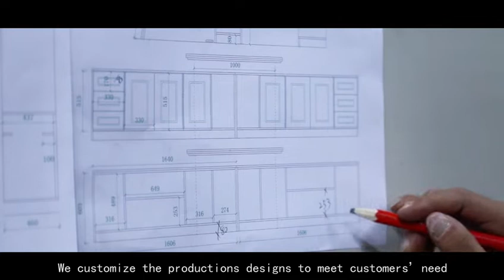METALL-WOOD STOVE, FENCE AND GATE, PLANT SUPPORT, CHINA HARDWARE MANUFACTURER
Welcome to METALL, METALL is a large-scale Metal products factory, located in Hebei province of China.
METALL with a large well-equipped factory of 40000M3,Storage area 10000 square meters and a highly trained team of over 200 employees.
The factory is equipped with complete production lines, and advanced modern machines
METALL always focus on design and manufacturing all kinds of metal products. Our customized products include Enamel wood cook stoves and stove accessories, Garden Gates, Guardrails, Garden Stands, Flower Baskets, Wreaths and dog cages.We customize the productions designs to meet customers’ need.
METALL has always been committed to providing customers with excellent products and service.
We will keep to the standards of product and service excellence.
METALL, committed to make your life warm and comfortable.